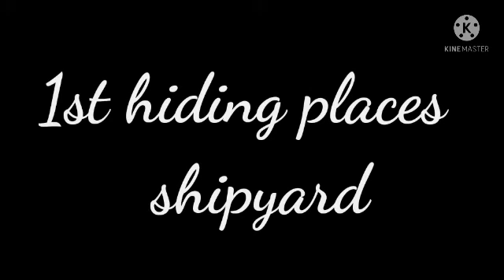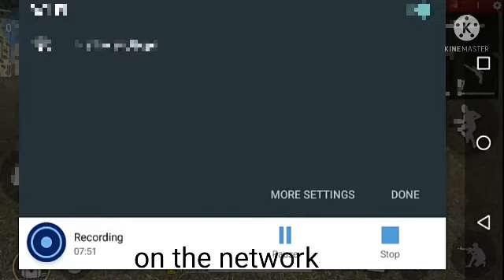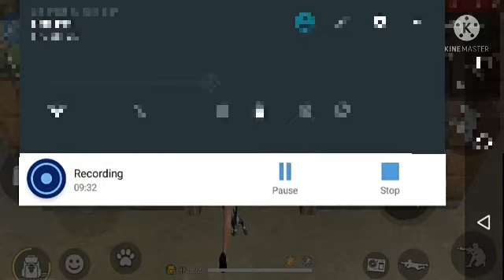3 best hiding places in free fire bug